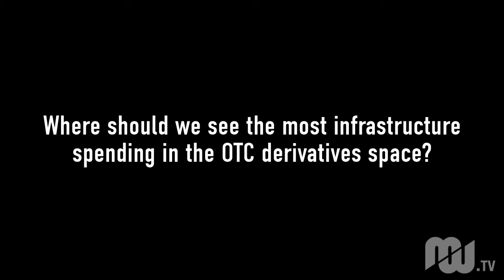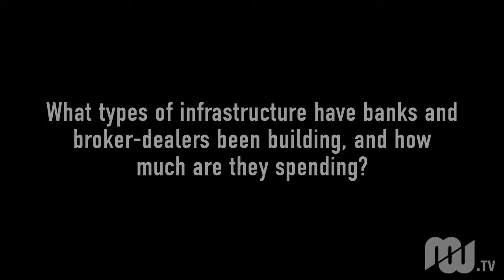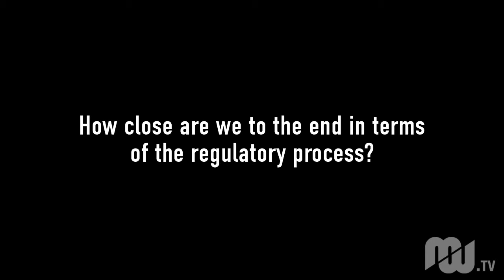[INTERVIEW] Larry Tabb - TABB Group (Part 2)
Larry Tabb is the founder and CEO of TABB Group, an advisory and research firm focusing on issues surrounding financial markets. His research and publication topics include trading and trade processing systems, market structure, regulatory issues, and technology trends. He is a contributing editor for Wall Street  Technology and Advanced Trading magazines, and is a frequent speaker at major business and industry conferences. John Lothian News Editor-at-Large Doug Ashburn spoke with Tabb about infrastructure spending in OTC derivatives, data storage and transmission, and the state of the regulatory process in the U.S. and abroad.